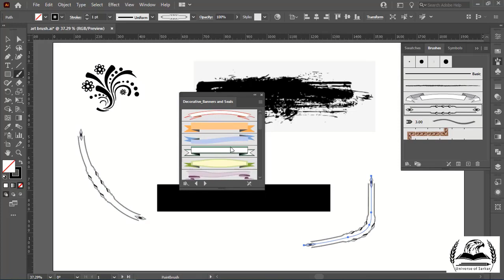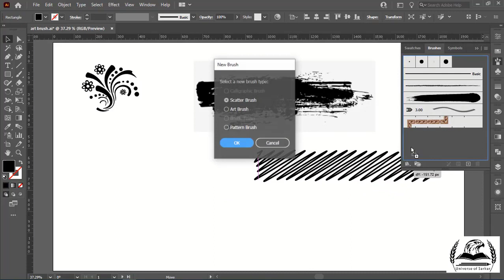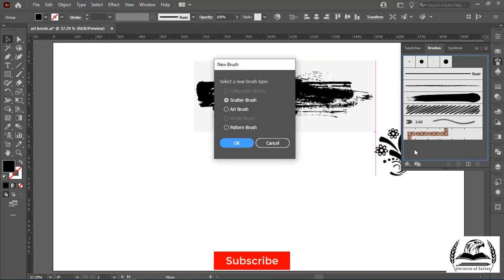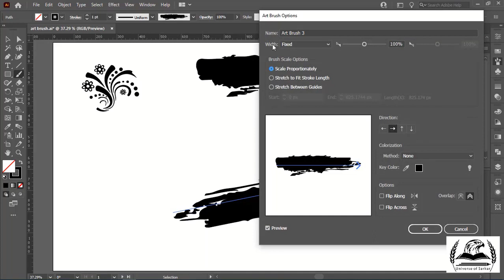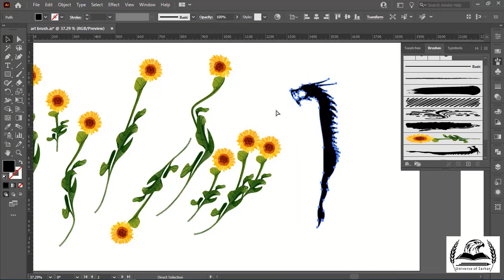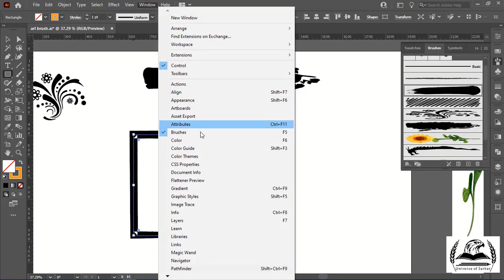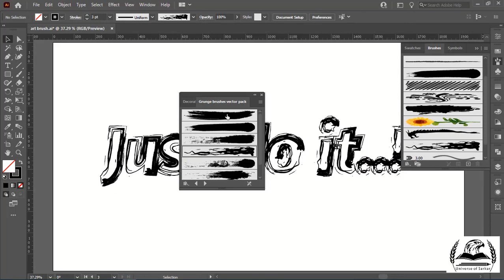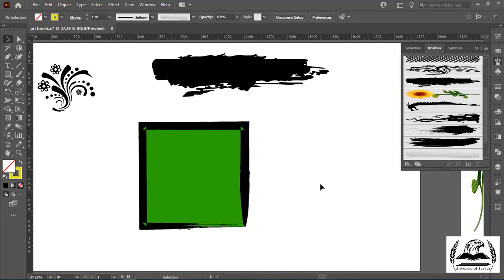Art Brushes in Illustrator cc | Adobe Illustrator in Urdu-Hindi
Adobe Illustrator in Urdu, Adobe Illustrator in Hindi.
Now in this video we will learn about art brushes in illustrator cc. Hi guys my name is Samiullah, welcome to adobe illustrator creative cloud.
I'm going to teach you adobe illustrator cc master tutorials in Urdu & Hindi.

I have already read these tutorials. The link is below,